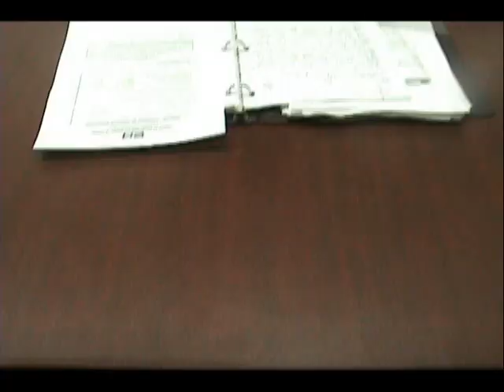SupermegaultranefastablablaJobInterview :D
ATENCION! HAHAHA! este es un video para nuestra clase de Ingles con el profe Gallego, si salio comico es porque. no sabemos hacerlo de otra forma D:!
EHHHHHH pues de hecho tiene que ser MUYYYY formal el trabajo :D, pero me lo dejaron a mi HAHAHAHA! asi que... NO:D, este video es para la clase de Ingles y y y y bien genial con el Katou y El cholo ese que le queria pegar a mi hermanito porque le agarro la nalga.
Al mouse mas videos :D, saludos a los cholos de los Mclein(K)!. EHH FINTA!